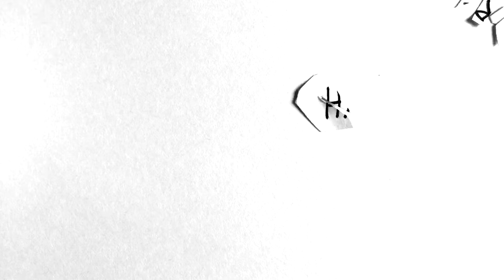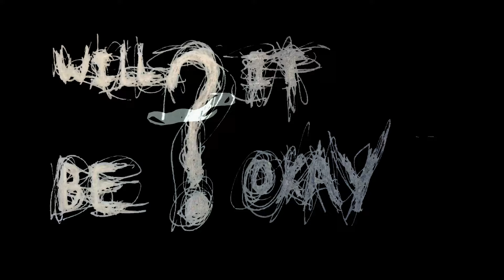Daggy Man - Suffer Through The Bleed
Taken from the new album 'A Lazy Kind Of Pain' out June 9th 2017.

Film clip created By Thomas Calder.